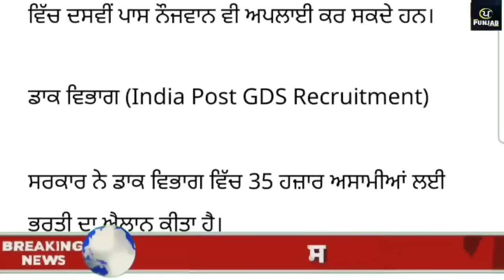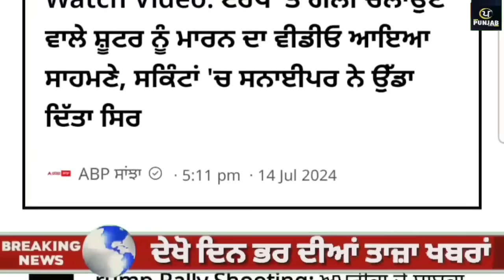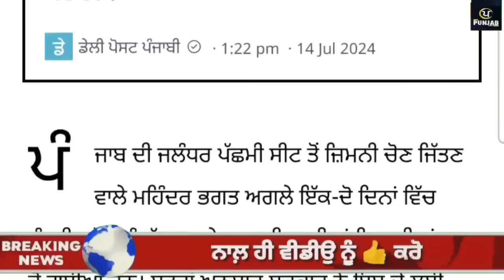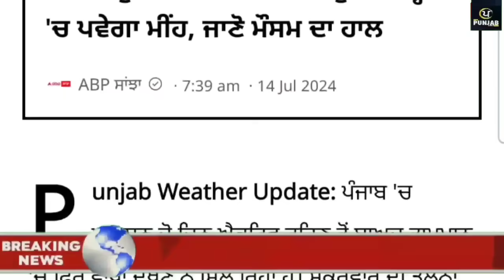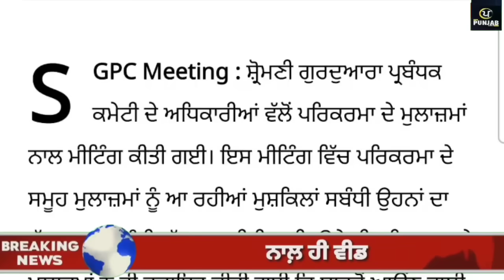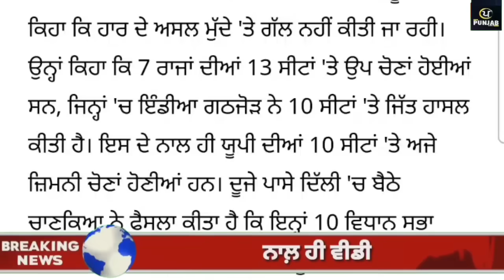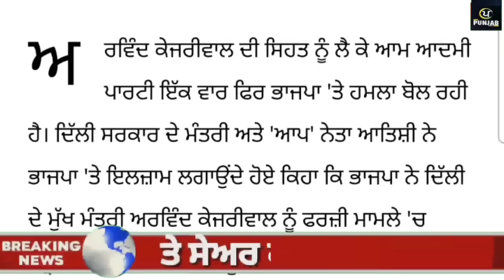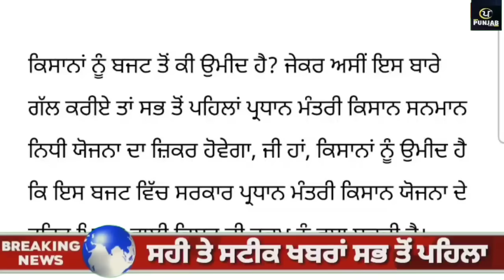Top News of Punjab | 15 ਜੁਲਾਈ 2024 | Tarsem Singh Matharu | Today Punjab News | Punjabi News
ਦੇਖੋ ਅੱਜ 15 ਜੁਲਾਈ 2024 ਦੀਆਂ top News of Punjab ਦੀਆਂ ਵੱਡੀਆਂ ਖਬਰਾਂ Tarsem singh Matharu ਦੇ  ਨਾਲ Today Punjab News channel ਤੇ